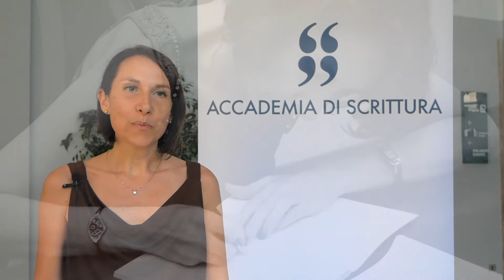CORSO EDITOR&GHOSTWRITER: Testimonianze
In questo video potete ascoltare le testimonianze di alcuni partecipanti del corso Editor&Ghost

Ti consiglio di visitare la mia pagina dedicata a "editing libri".

T’invito a visitare il mio blog dove troverai numerosi articoli di tuo interesse

Scoprirai il corso editor&ghostwriter dedicato a formare figure professionali.

Se vuoi rimanere sempre aggiornato e partecipare ad esercitazioni di scrittura online entra subito nel gruppo fb Writing Way Lab

Segui il mio canale Telegram dove troverai rubriche interessanti come grammarbreak dedicata alla grammatica e ticonsigliounlibro in cui ti consiglio libri utili nell’ambito della scrittura e della comunicazione

Se ti piacciono i podcast ti aspetto su Spreaker

Se invece ami la scrittura autobiografica e terapeutica, il gruppo
Scrittura terapeutica - Vision
è quello adatto a te